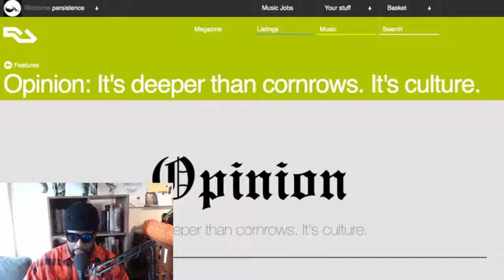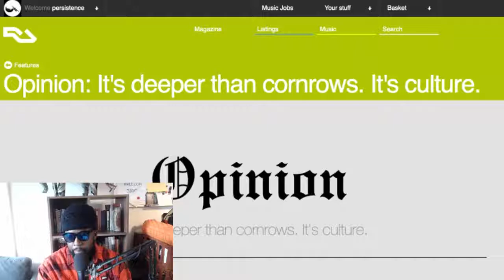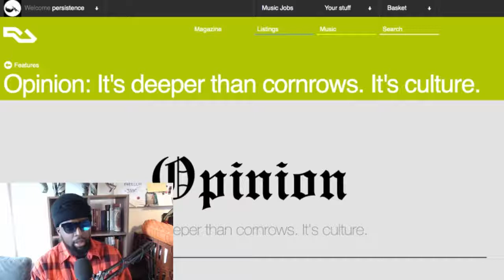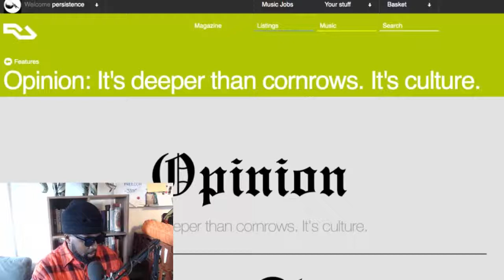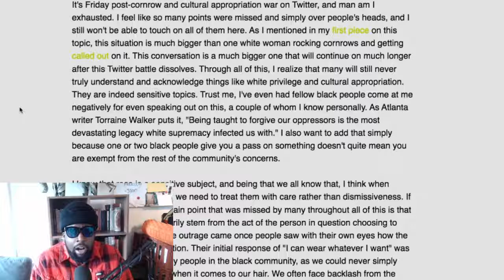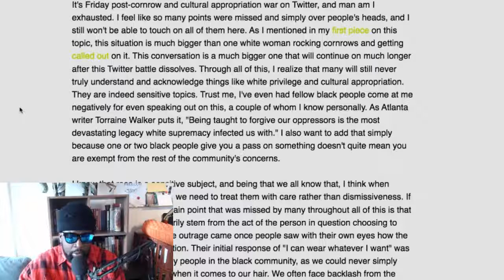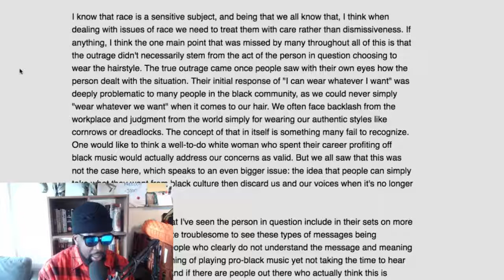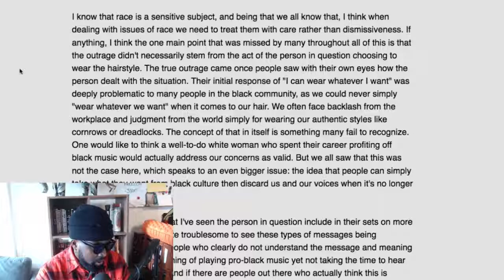Nina Kravitz vs. Resident Advisor